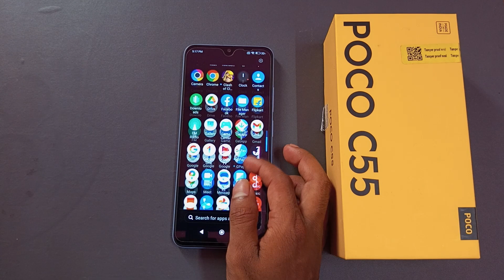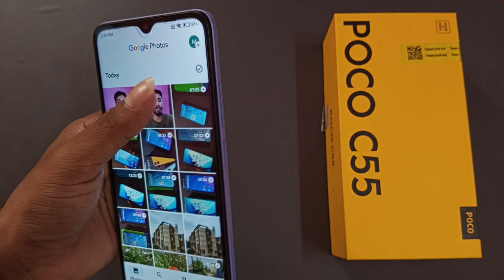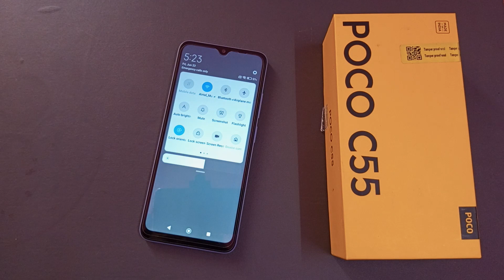Poco C55 Camera Testing || Poco C55 Camera Review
Poco C55 Camera problem,
poco c55 camera test poco c55 camera,
poco c55 camera settings, poco c55 camera review poco c55 camera quality,
poco c55 camera zoom test, poco c55 camera test tamil, poco c55 camera photo,
poco c55 camera slow motion, poco c55 camera features,how to use poco c55 camera,how to use ai camera in poco c55

poco c55 camera kaisa hai, poco c55 ka camera,
poco c55 ka camera setting, poco c55 ka camera test, poco c55 camera quality kaise badhaye, poco c55 ka camera quality, poco c55 ka camera kaise set karen